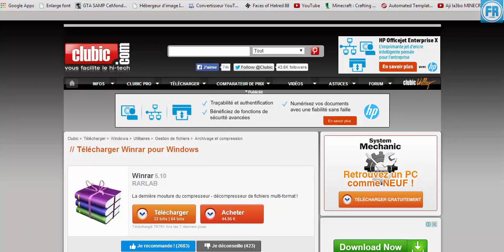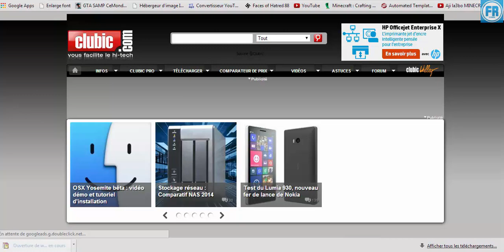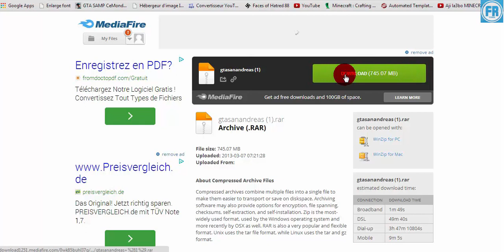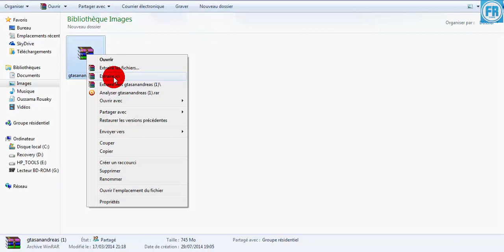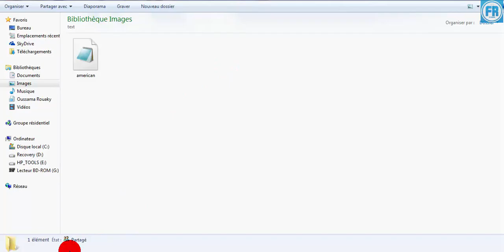[TUTO] Comment avoir GTA San Andreas PC dans 5 minutes ! [FR] [HD]